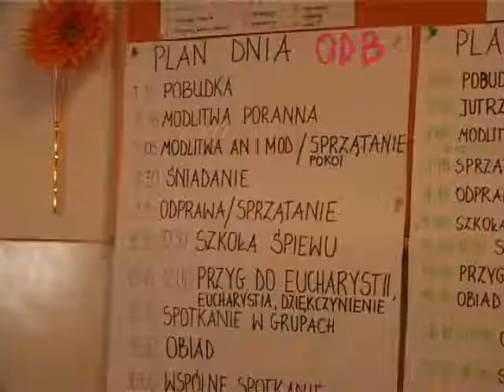oaza czołówka web.wmv